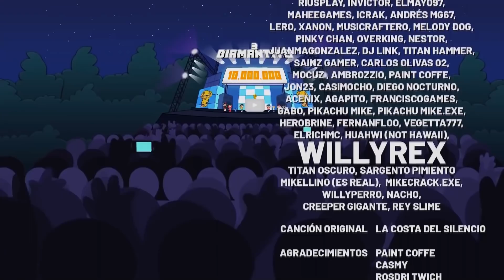¡DIAMANTITO 3! Vs ¡UHC! AL REVÉS 😱BATALLA DE PARODIAS MUSICALES ANIMADAS MIKECRACK